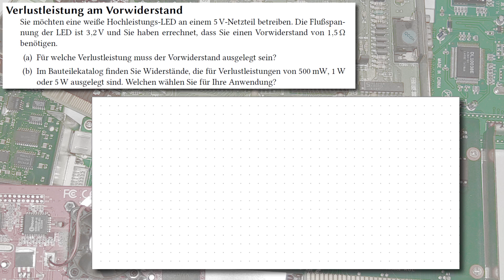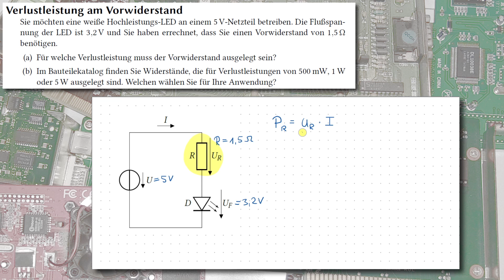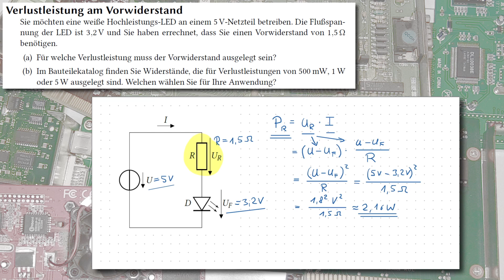Übungsaufgabe: Verlustleistung am Vorwiderstand einer Leuchtdiode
LEDs brauchen einen Vorwiderstand, wenn sie an einer Spannungsquelle betrieben werden. Dieser Vorwiderstand muss in der Lage sein, eine bestimmte Verlustleistung in Wärme umzusetzen; schafft er das nicht, wird er überlastet und auf lange Sicht Schaden nehmen.
In dieser Aufgabe geht es darum, diese Verlustleistung zu berechnen und einen geeigneten Vorwiderstand auszuwählen.